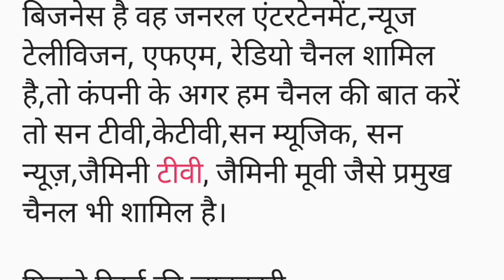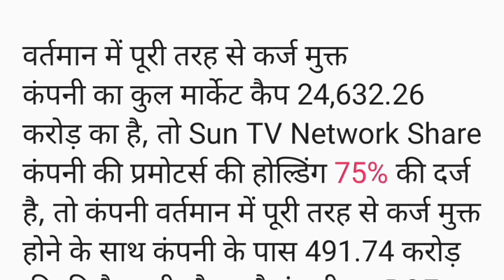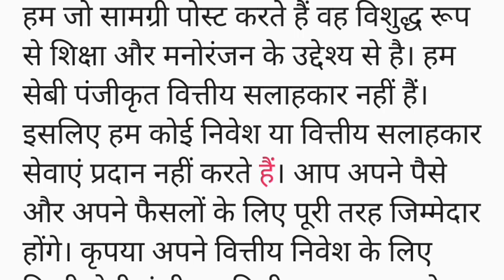कर्ज मुक्त कंपनी का 50% डिविडेंड की घोषणा,साल 2023 में चार बार डिविडेंड,Sun TV Network Share news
कर्ज मुक्त कंपनी का 50% डिविडेंड की घोषणा,साल 2023 में चार बार डिविडेंड,Sun TV Network Share dividend news

breaking news
sun news live
news
tamil news
sun news
live news
tamilnadu news
political news
news headlines
latest news
current news
latest news today
viral news
upcoming ex-dates
sun tv
corporateactionsindia
corporate actions india
dangal tv
pt live news
sun tv serial
latest live news
tamil live news
live tamil news
tamil serials
s24 ultra
tamil serial episodes
s24
samsung
bonus shares
sun tv share news
sun tv network share
sun tv network
dividend stocks
vikranth
corporate actionsindia
upcoming exdates
upcoming bonus
corp action india
corp actions india
upcoming stock split
upcoming sub-division
upcoming subdivision
upcoming buyback
upcoming buy back
stock splits
buyback tender
upcoming corporate actions
stock market
arrahman speech
share market
vishuvishal
upcoming dividends
lal salaam rajinikanth
aishwarya about rajinikanth
rajinikanth and aishwarya
aishwarya rajinikanth latest speech
sun tv network news
aishwarya rajinikanth
rajinikanth spiritual speech
rajnikanth
sun tv network share analysis
sun tv network stock
rajinikanth latest speech
superstar rajinikanth
rajini speech
rajinkanth speech
sun tv share analysis
rajinikanth jailer speech
sun tv share news today
sun tv share target
sun tv share latest news today
sun tv share latest news
rajinikanth
sun tv share
superstar rajinikanth speech
rajinikanth speech
laal salaam audio launch video
lal salaam
lal salaam audio launch
galaxy s24 ultra
मन अतिसुंदर | man atisundar | 24 जुलाई से
मन अतिसुंदर | man atisundar | new promo
man atisundar | new promo
தமிழ் நியூஸ்
viral videos
man atisundar
headlines
trending videos
daily mass
दंगल टीवी
sun music
dividend stocks february
dividend stocks feb 2024
groww wealth
latest dividend declared 2024
dividend feb 2024
february dividend stocks 2024
fineotex chemical dividend 2024
bls internationaldividend 2024
sun tv network dividend 2024
lic india dividend 2024
hikal dividend 2024
aurobindo pharma dividend 2024
mstc ltd dividend 2024
aanmeega thagavalgal in tamil today
tamil moral stories
aanmeega thagavalgal in tamil
devotional stories in tamil
tamil stories with moral
aanmeega kadhaigal
moral stories
tamil story
ஆன்மிக கதைகள்
aanmeegam speech in tamil
devotional stories
sun tv serials list
new tamil serials list
sun tv tamil serials
suntv serials
sun nxt videos
sun tv official
tamil serials online
tamil entertainment
live update
online
black and white ball
truman capote
super bowl lviii
usher
share market crash today
share market down reason
stock market fall today
why share market is going down
why stock market is falling today
why today share market is down
why stock market down today
why market is falling
why stock market is down
why market is down today
herpes
herbs
health
bitter challenge
diabetes
yahki awakened
lifestyle
information
music
dame dash
s24 ultra hidden features
s24 ultra features
s24 ultra tricks
s24 ultra tips
samsung galaxy s24 ultra
hidden features
features
tricks
tips
sakitech
february 11 mass
february 11 2024
yt0pscath
mass
misa
kapamilya mass kapamilya
live mass today
mass today live streaming
mass today live
kapamilya mass
holy mass
father tito caluag
abs-cbn mass
one kapamilya walk of faith
fr tito caluag online mass live
live mass
abs-cbn fellowship
abs cbn mass
groww
father tito caluag mass
walk of faith
kapamilya
online mass
online kapamilya walk of faith
kayal sun tv serial
kayal serial today
kayal today
kayal serial
kayal best scene
kayal
vijayakanth
growwwealth
sun tv q3 results 2024
sun tv results
sun tv latest news
share market with vini
sun tv share result
sun tv q3 results
sun tv network limited
sun tv results today
sun tv network ltd
sun tv share analysis today
sun tv share analysis in hindi
sun tv stock news
sun tv stock analysis
sun tv share news in hindi
sun tv share price target
sun tv stock latest news
sun tv share price today